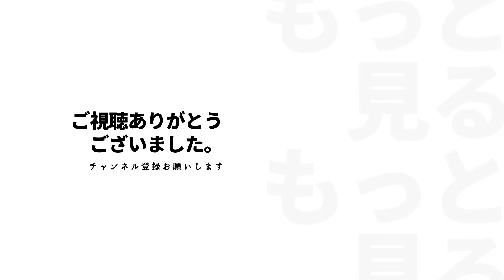【10年後】ヒカルの予想 【切り抜き】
当チャンネルは運営元からの許可を得て切り抜き動画を投稿させていただいております。